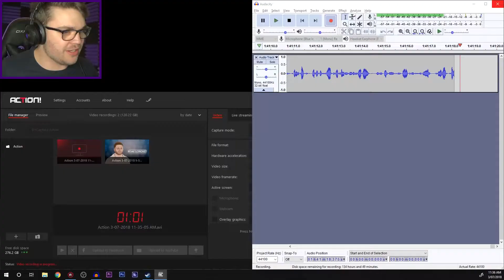THE ONLY MAN WHO CAN PLAY! - Ashes Cricket T20 BIG BASH Career | Ashes Cricket Gameplay | Episode 39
If I don't perform, the TEAM doesn't perform! It all rests on me!

The Victorian Bushrangers lack some serious talent. If their star man, ME, doesn't score big then there is no hope of a win!

Sometimes though, Jeff can hold his head above the pressure and make a decent score.

Other times he makes a rash shot or a mistimed swing and throws it away.

You never know what will happen, but you know it will influence the match!

OUR GREATEST TEST

Ashes Cricket is the officially licensed video game of cricket’s greatest rivalry. Bringing all the fast paced action, big hits and skill that you see in the greatest cricket competition on earth, in both a more realistic and authentic way than ever before, you’ll be able to bathe your team in glory in the men’s and women’s 2017/2018 Ashes tours.

Courtesy of Big Ant’s unique photogrammetry technology, Ashes Cricket presents official photorealistic likenesses for all of the Australian and English men’s and women’s teams – it will make you feel like you’re right there at the live game. Star Test players have been fully motion-captured and you can choose your own batting or bowling style to make your game your own. Big Ant’s most detailed and refined cricket engine to date allows for true 360-degree batting. No two players will play the game the same way!

Other features of the most in-depth and realistic cricket game to date include:
• A deep career mode that offers the ability to play as a star or start as a junior and play club cricket until reaching international level.
• Fully customise your play experience. Create players, teams and even umpires in the Cricket Academy and upload it on the online community.
• All the officially licensed stadiums featured in the 2017/18 Ashes tour.
• Want to create your own dream competition? Create your own stadiums and logos to enhance your playing experience. Make this your personal cricket game.
• Online play - play with or against players in the most competitive online cricket game yet!